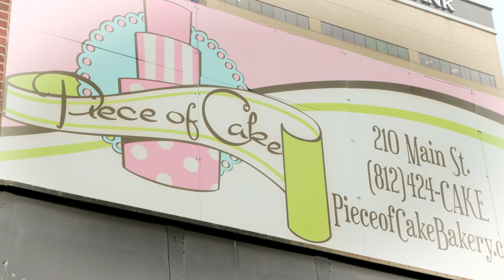Piece of Cake Bakery Holiday Commercial 2022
This is a holiday commercial for Piece of Cake Bakery in Downtown Evansville, Indiana. I wrote, shot & was the editor for this project.